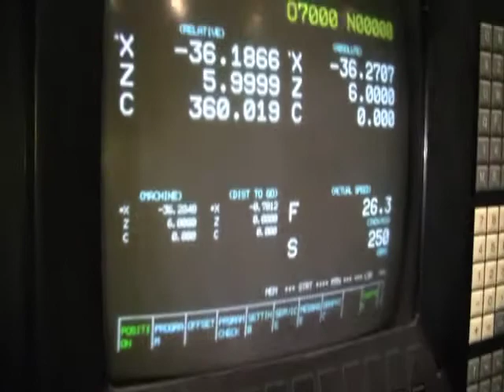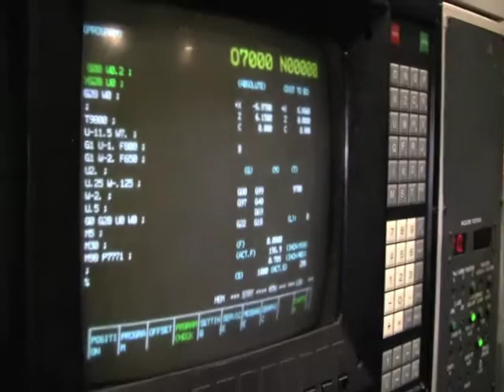MAZAK ST40N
Used Metalworking Machine. FOR SALE.

Used Metalworking Machine Tag Number # 211033-3
MAZAK ST40N ATC, 21" SWING, C AXIS, MILLING, FANUC 11T CONTROL